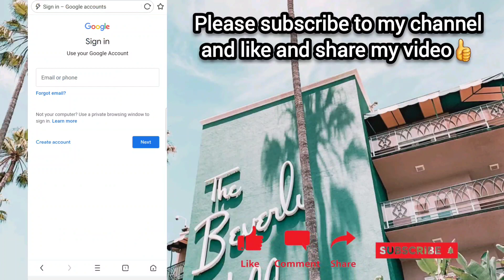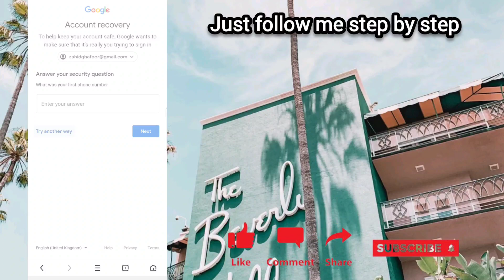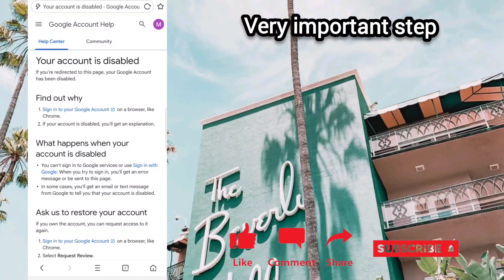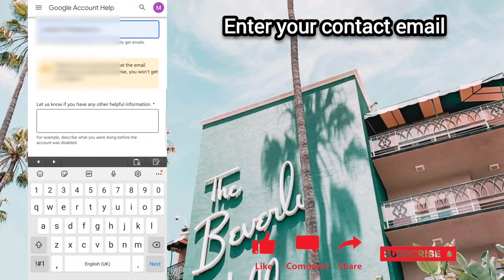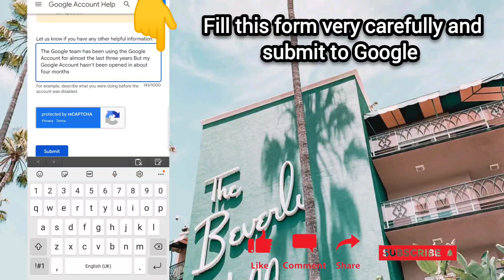gmail account recovery easy trick 2023 || how to recover google account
hello doston humare is youTube channel par appko swagat hai doston aaj ki is video mein mene  appko 2023 Ek Secret Trick Bataya Hun Jis Trick Ko App Use Karke App Appna Gmail Account Ko Aramse  Recover kar Sekte Ho ummeed hai ye video appko jarur pasand ayegi 🙏🙏

Write the letter:-have forgotten the password of this gmail Apna gmail please help me to recover the password

google account recover kaise kare hacked google account recover kaise kare 2022
gmail recovery old gmail account open kaise kare
gmail recover kaise kare recover
gmail account gmail
Too many faileds attempts
Google couldn't verify that this account belongs to you
How to reset gmail account password
How to recover gmail account in hindi
Gmail account
Password recovery
Google couldn't verify that this account really belongs to you
Gmail
how to recover lost email account
how to recover lost google account
lost gmail account recovery
2 step verification solve without recovery email or password
2 step verification problem solve without recovery email or password